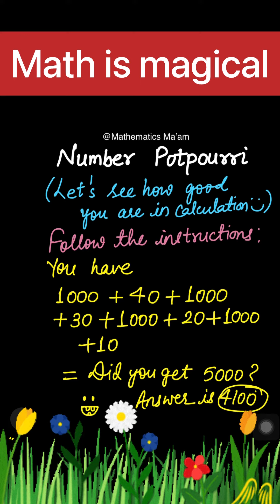Check your calculation accuracy 😃 The viral Math trick ❤️❤️❤️❤️❤️